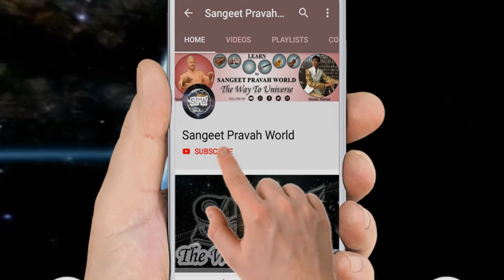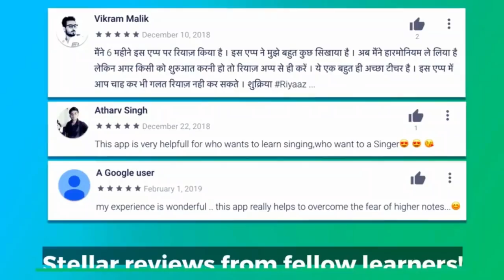सीखें गमक के 6 अलंकार | आवाज़ में गमक कैसे पैदा करें? | Riyaz for Voice improvement | Singing Riyaz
More Links:-